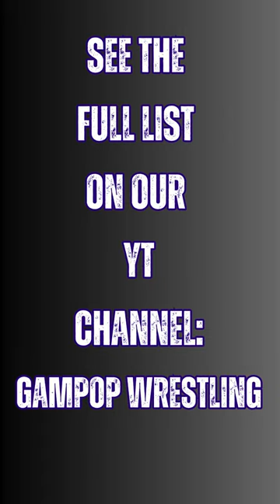Happy Birthday Stanislaus Zbyszko!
Happy Birthday, and Rest In Peace, to one of the pioneers of the business - former World Champion Stanislaus Zbyszko!